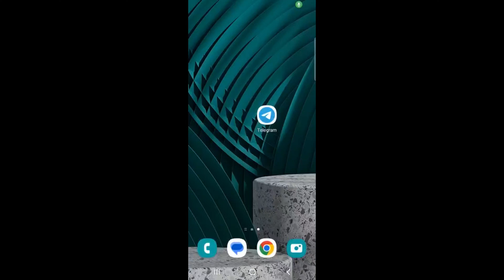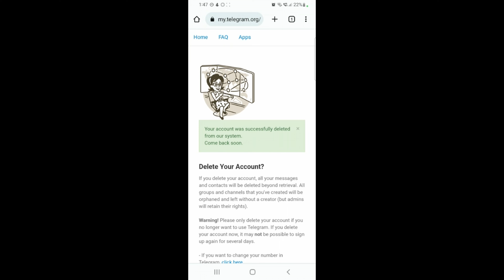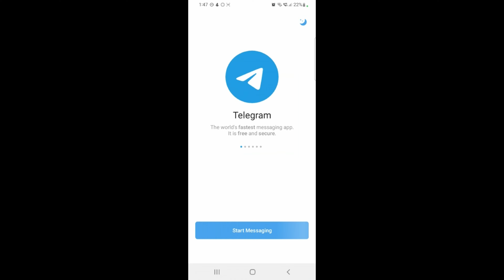How to delete your telegram account instantly | BJK Tech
Hope you all have enjoyed this video!😊😊